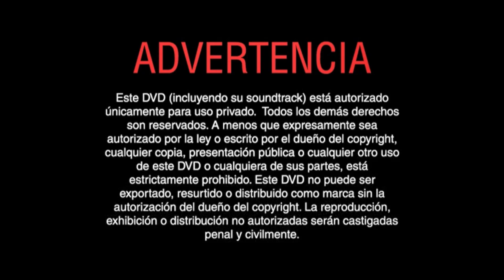Inicio DVD El Cartero 2003 (Argentina)